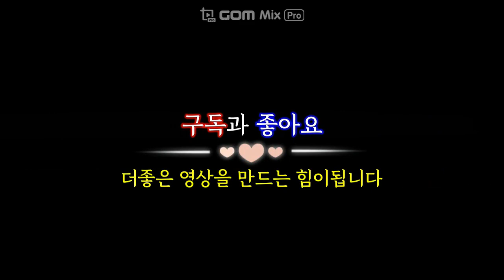(★농막가능★)[대로변토지](양평엔NO.21799), 대로변 토지가 이가격? 상가,농막 모두 가능합니다.급매물전문,양평엔공인중개사[양평부동산]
양평읍,양서점,서종점,옥천점, 4개의 사무실을 두고 양평전원주택과 양평토지,급매물을 다량보유한 양평최대 양평엔공인중개사 입니다.///더보기클릭-상세내용확인

♥매물번호 : 21799
♥매매가격 : 1억 7천
♥소  재  지 : 양평군지평면 옥현리
♥면        적 : 토지 304평
♥용도지역 : 계획관리,보전관리
♥방        향 : 동향
♥조망상태 : 농경지 조망
♥도로상태 : 2차선 도로접
♥주변환경 : 전원주택과 농경지
♥교통상황 : 지평역 5.5km, 버스정류장 200m

♥특징

상 호 : 양평엔공인중개사사무소
대 표 : 정 대 섭
주 소 : 경기도 양평군 양평읍 마유산로 116
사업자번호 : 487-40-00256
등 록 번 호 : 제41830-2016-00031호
전 화 번 호 : 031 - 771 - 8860